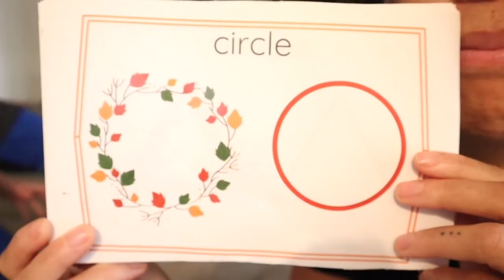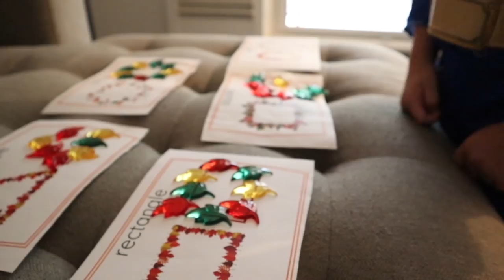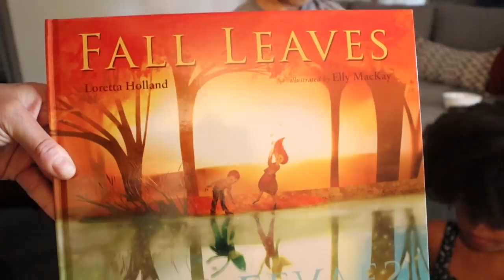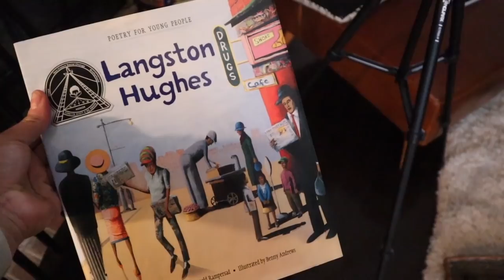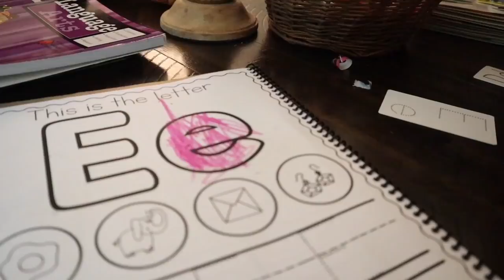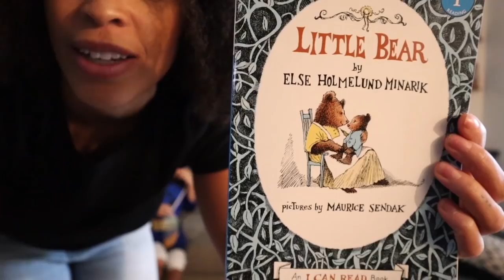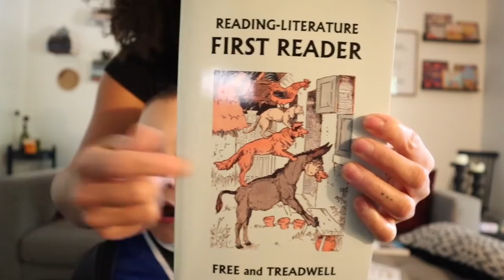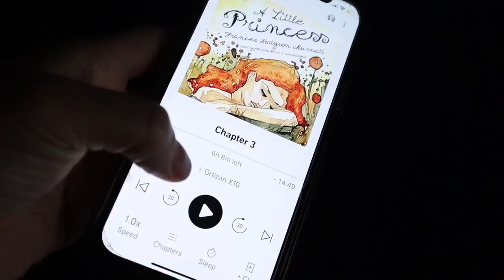DAY IN THE LIFE of a HOMESCHOOL MOM of 3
Hey Lady!!

🍁links&&mentions🍁

Tao’s leaf manipulatives
The Nocturnals
Langston Hughes Poetry Book
Fall Leaves
Magnetic Tiles
MATH LINK manipulatives
Little Bear
Frog and Toad
The Little Princess
Biscuit plays ball
Biscuit goes camping
Biscuits first trip
Reading Literature, FIRST READER
Bluetooth Speaker